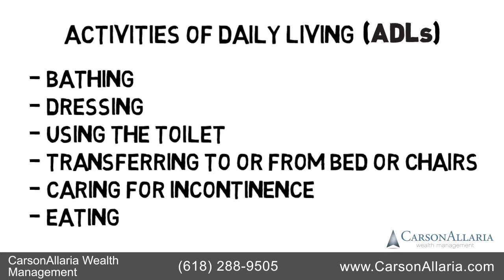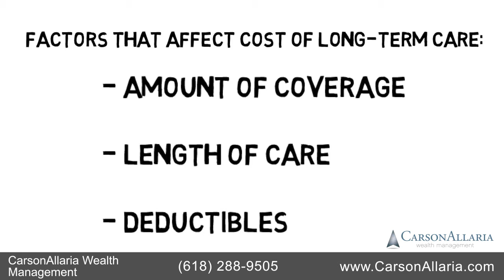How Can You Plan for Long Term Care?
Statistics say there is a seventy percent chance that you or your spouse will experience a need for long-term care! Long-term care includes a range of services and supports you may need to meet your personal care needs. Most long-term care is not medical care, but rather assistance with the basic personal tasks of everyday life, sometimes called Activities of Daily Living (or ADLs).

These include Bathing, Dressing, Using the toilet, Transferring to or from bed or chairs, Caring for incontinence, and Eating. Other common long-term care services and supports are assistance with everyday tasks, sometimes called Instrumental Activities of Daily Living (or IADLs) These include Housework, Managing money, Taking medication, Preparing and cleaning up after meals, Shopping for groceries or clothes, Using the telephone or other communication devices, Caring for pets and  Responding to emergency alerts such as fire alarms.

The cost of Long-Term care varies with the amount of coverage, length of care, and deductibles. The initial premium level will increase based upon the age at which you apply. Like all insurance, most people wait too long before applying. 1 in 4 who apply between the ages of 60 and 69, don’t qualify. You owe it to yourself and family to know the options and prepare well today. Call us to find out more.

For more on this topic and other resources, please check out